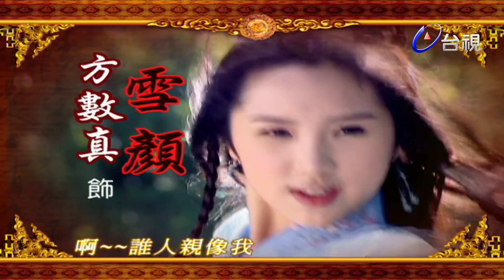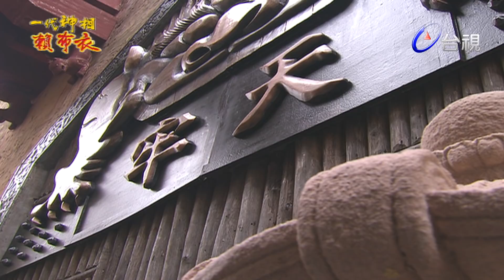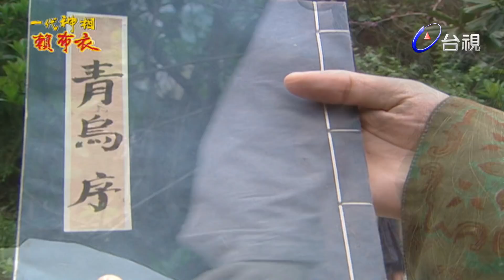一代神相賴布衣 第 22 集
南宋大臣賴布衣有著過人的智慧，驅逐外敵，拯救黎民於水火之中，深受百姓喜愛。宰相楊庸，為人狡滑多詐，一心想盡辦法、處心積慮陷害賴布衣。恰逢此刻皇宮內發生了一件離奇案件，賴布衣被宋高宗指派限期破案。楊庸為了讓賴布衣不能如期破案，設置重重計謀百般阻擾。賴布衣日以繼夜，抽絲剝繭，事情的發展卻越來越嚴重，皇宮內危機四伏。最終，案件如期偵破，賴布衣反遭陷害，被流放他鄉。賴布衣本是不重功利權位之人，他期望趁這個機會，為更多百姓服務，奉獻他那微薄的心力。

演員：黃少祺、六月、周紹棟、曾莞婷、江俊翰、李芳雯、王美雪、方數真、丁國琳、馬國賢